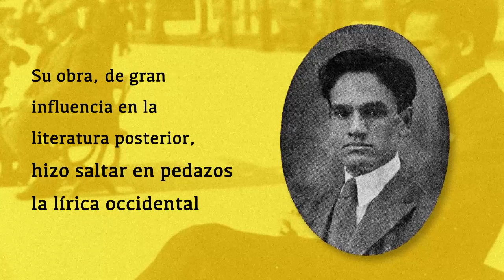Booktrailer Poesía completa, de César Vallejos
César Vallejo es, sin lugar a dudas, uno de los poetas en español más importantes de todos los tiempos. Su obra, de gran influencia en la literatura posterior, hizo saltar en pedazos la lírica occidental y sigue siendo "rabiosamente contemporánea" (La Vanguardia). Aunque partió del modernismo, pronto avanzó hacia la búsqueda de nuevas posibilidades expresivas. Con Trilce -"el más radical de los libros en lengua española" (Julio Ortega)- alcanzó a crear un nuevo lenguaje poético que lo situó como una de las cumbres de la poesía de vanguardia a nivel mundial. Su poesía escrita en Europa, casi toda póstuma -los llamados Poemas humanos y España, aparta de mí este cáliz-, no abandona la necesidad de explorar las máximas posibilidades de la palabra, que se impregna más abiertamente de referencias políticas e históricas, y se constituye, según muchos críticos, como lo mejor de su producción.